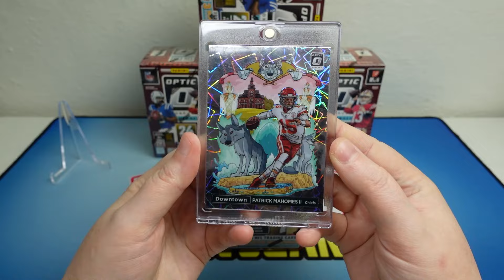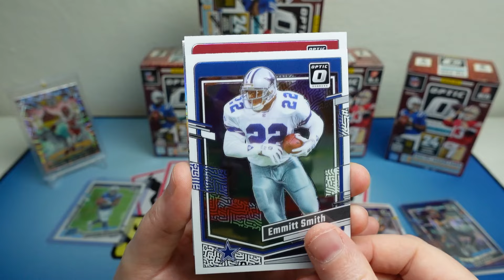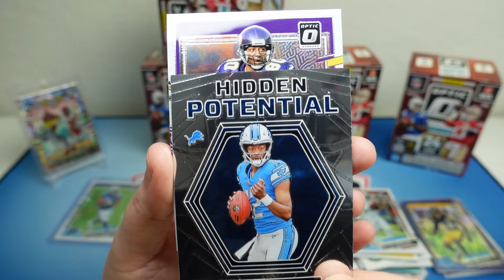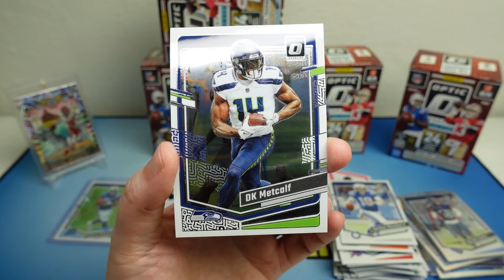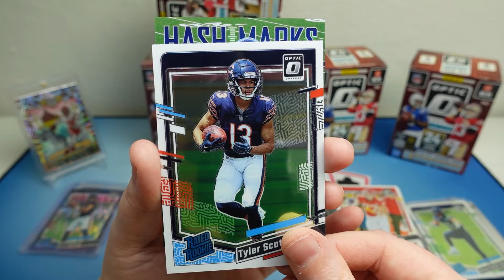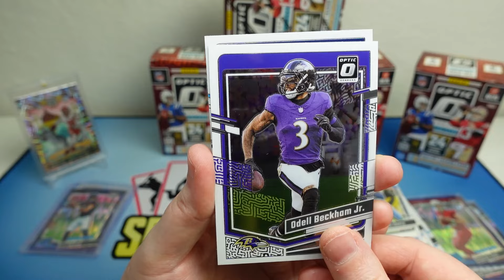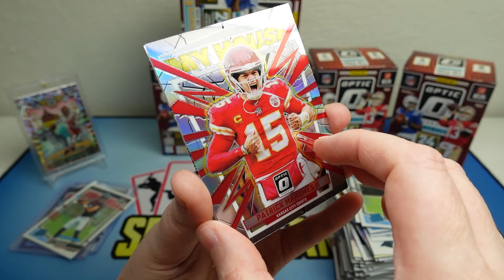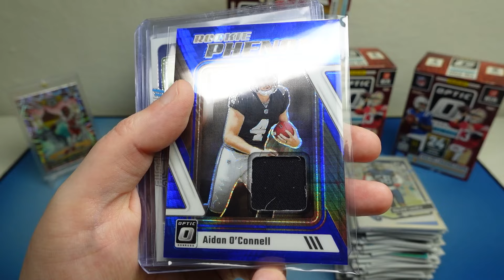Super nováček na hitu! 🔥 5x PANINI OPTIC 2023 NFL BLASTER BOX BREAK! Kartičky amerického fotbalu!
Na co se můžete těšit? NHL, Fotbal, NFL a NBA rozbalovačky boxu (box breaks). Rozbalování a hodnocení produktů (product reviews, sports card unboxings) hokejové kartičky.